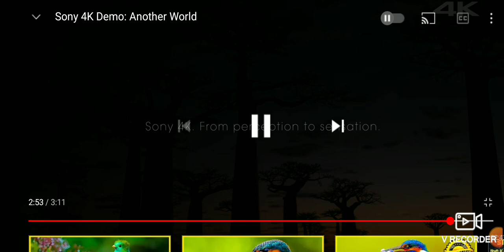Nature At It's Best